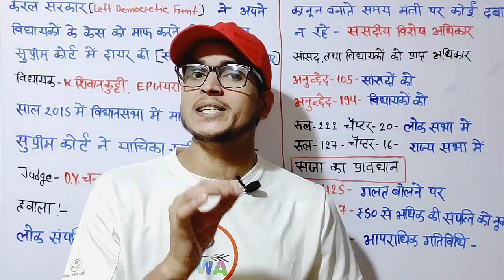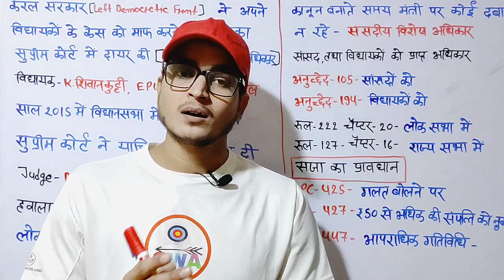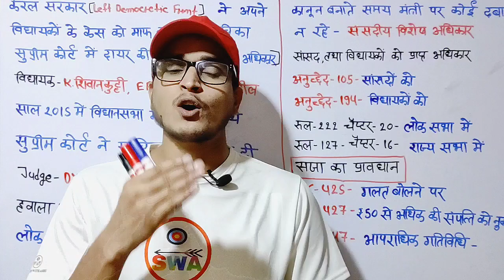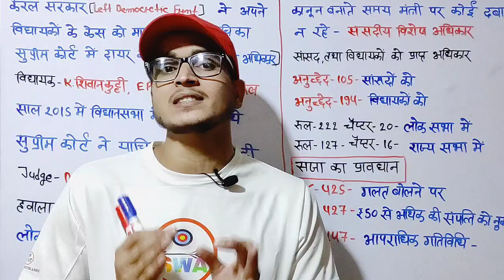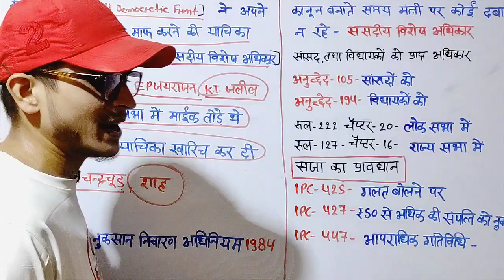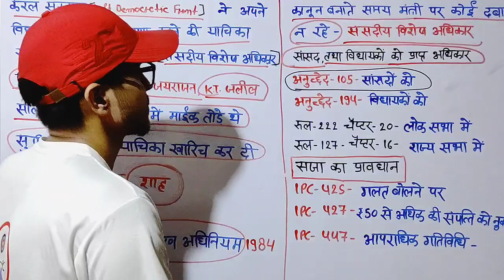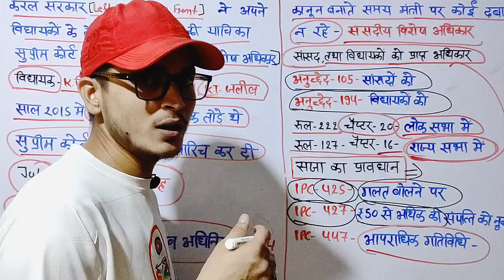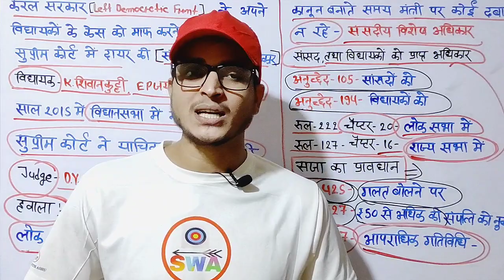केरल सरकार की याचिका सुप्रीम कोर्ट ने किया खारिच// Current Affairs By Ashish Pandey Sir//